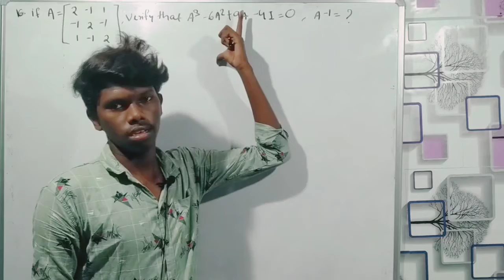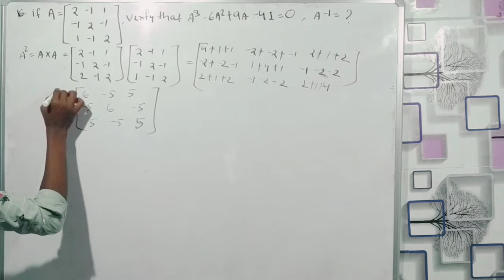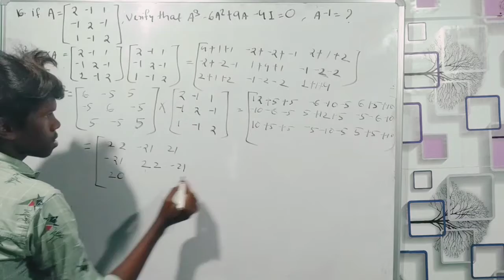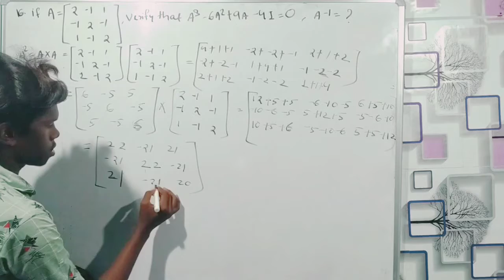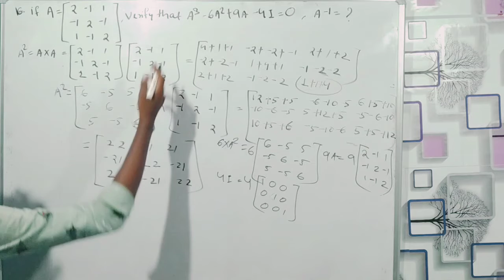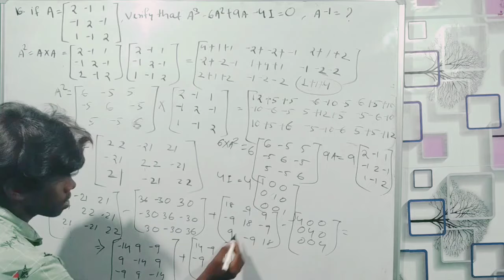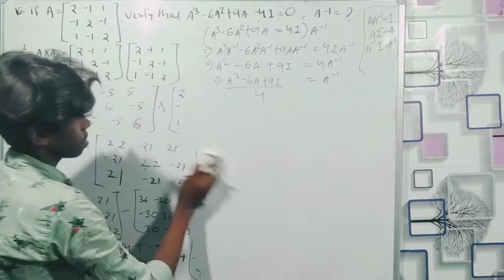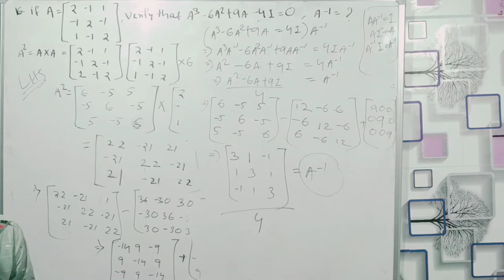(Q16) Exercise 4.5 || Class 12 || DETERMINANTS || NCERT ||Easily Explained by junior subject teacher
Keep supporting